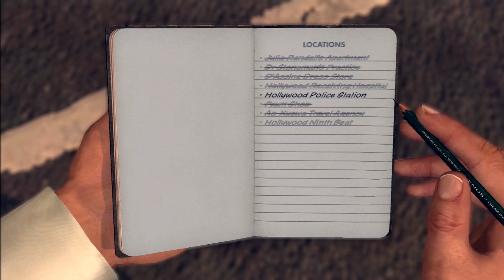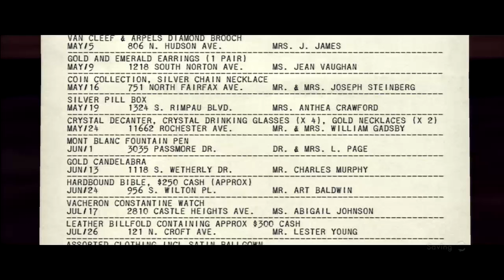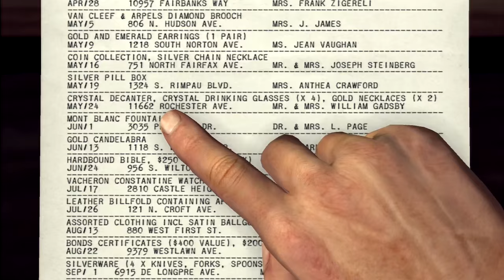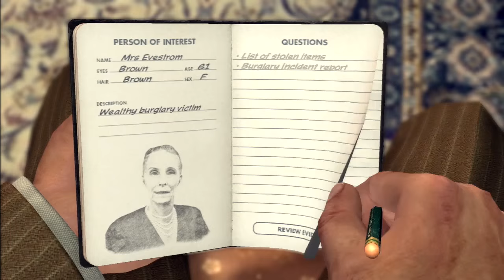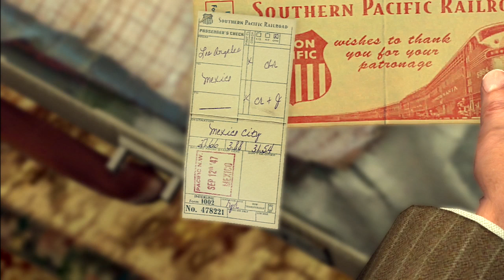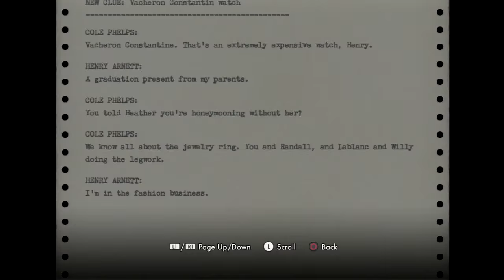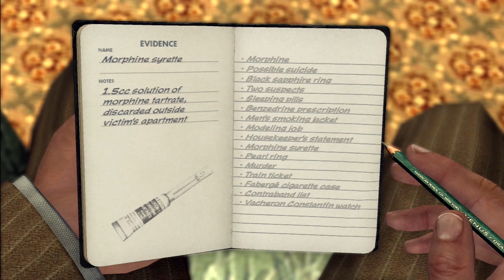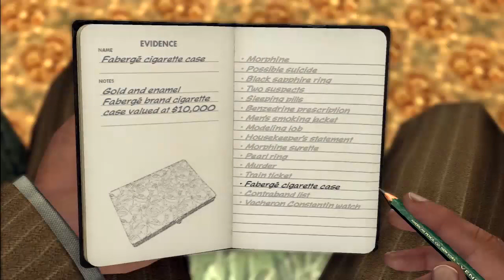L.A. Noire | Let's Play Ep. 33: The IPCRESS File | Super Beard Bros.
Beard Bros. Homework:

Go watch Superbad.